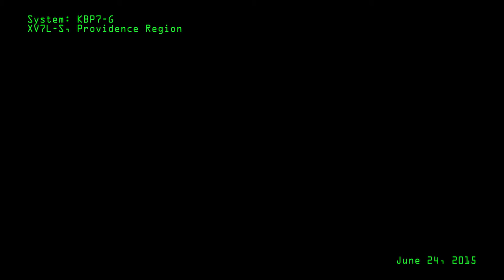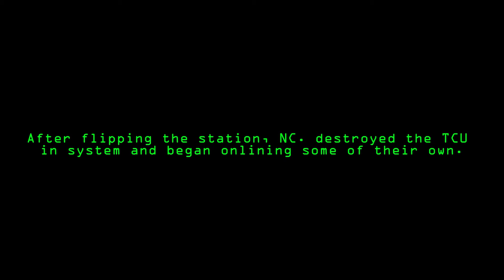NC. Claims KBP7-G Station / System, June 24 2015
Not much going on in this video, but may as well add it to the archives... While I was unable to attend many of the defense fleets for KBP7-G during the previous few days, I did manage to get up in time to witness the capture of the station, which was followed shortly thereafter by the removal of Sev3rance's TCU and the onlining of NC. TCUs.

Note from 8 hours after this video: NC. successfully onlined TCUs in KBP7-G, claiming sovereignty.

All music copyright and/or owned in whole or part by Illuchina and/or associated entities.